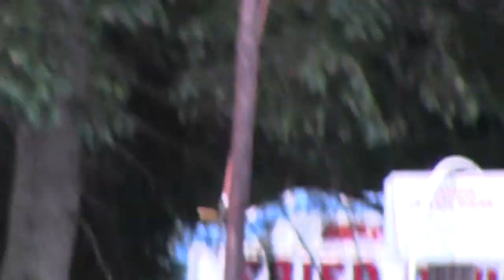Kid Uses Camera Pt 1 | PorcFest Derrick Cam Day 2